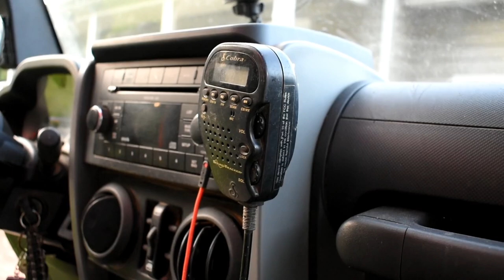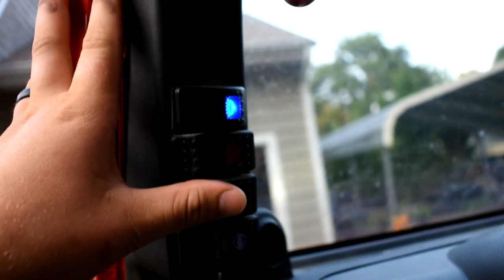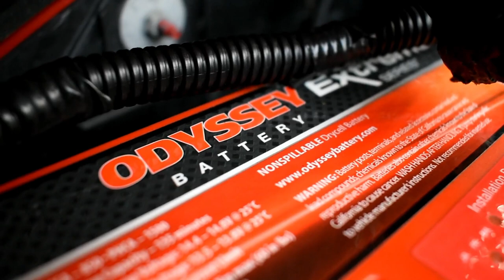JKU on 40s - Mod List Walkaround and What Mods Are Next!?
Doing a walk around of my Jeep, it’s been a while since I’ve done a walk around video so I figured I should do another one to show all my new mods and accessories.
Factor 55
Tube Doors
Warn Winch

My Filming Camera